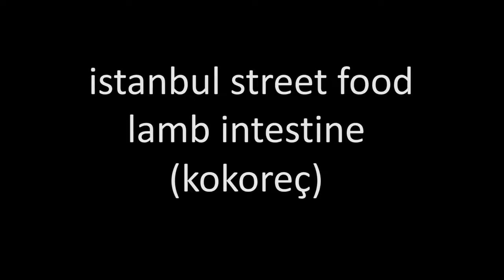istanbul street food | Quick Lamb Intestine Sandwich Kokoreç | turkey street food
Istanbul Street Food lamb intestine sandwich New 2017 Istanbul Street Food lamb intestine sandwich New 2017.